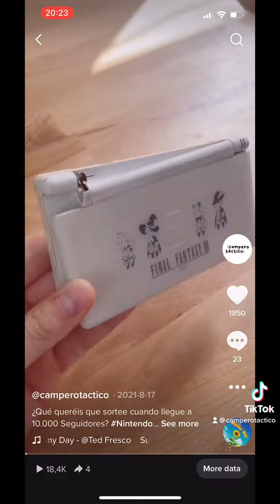Pagué 0.17€ por esta caja. No te creerás lo que hay dentro